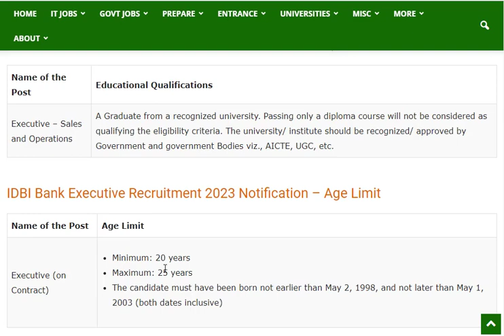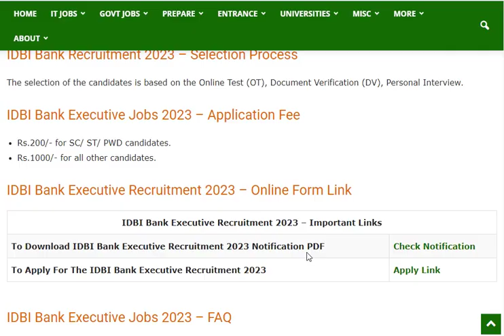IDBI Bank Executive Recruitment 2023 Notification (In Telugu) for 1300 Posts | Bank Jobs